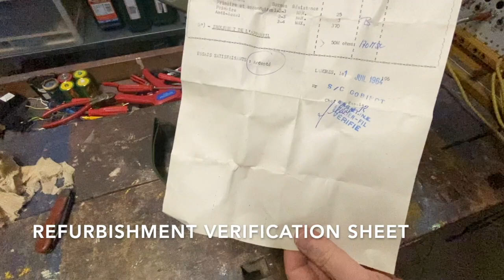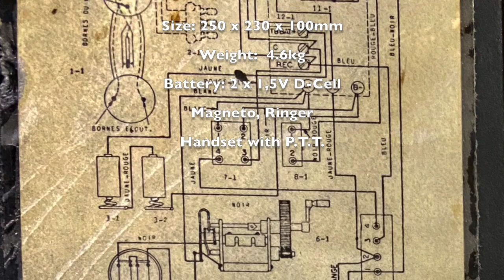Episode 14 - Unboxing, French Army Refurbished EE-8, 1964 (1944)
The model EE-8 was developed for the US army signal corps in the early 30ies and introduced in service in 1937. It was manufactured by different suppliers, e.g. Connecticut Telephone and Electrical Company, Kellogg Switchboard and Supply Company and Western Electric. Production numbers may have reached six figures, for the lend-leaese program alone 200k were delivered.

This instrument is of type EE-8-B and was originally manufactured in 1944 (most probably by Connecticut Telephone and Electrical Company), got an MFP (Moisture and fungi-proofing for tropical environment) treatment in 1945 and was then refurbished for the french army in 1964 in the E.R.G.M.T. (Etablissement de Réserve Général du Matériel des Transmissions) in Langres.

The three versions EE-8, EE-8-A and EE-8-B differ in the magneto used and the capacitor setup and body material. The -B version seems to be the most common.

The sound-powered EE-108 is mechanically identical to the EE-8. The FTf 50 was designed to be an improved version of the EE-8.

Unique feature
Configurable for use on a local (LB) or a common battery (CB) system.

Datasheet
- Size: 250x230x100 mm
- Weight: 4.6kg (10lb)
- Material: Plastified canvas pouch, Aluminum or Steel body
- Battery: 2x 1.5V Standard D-Cell
- Generator with folding crank handle
- Single-gong ringer
- Antisidetone circuit
- Bakelite Handset with P.T.T. lever and removeable rx and tx elements